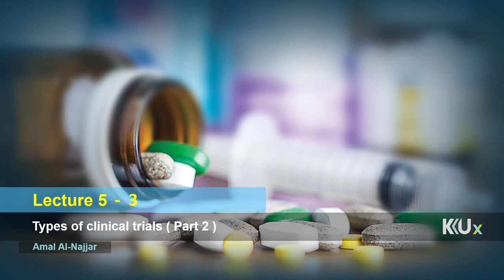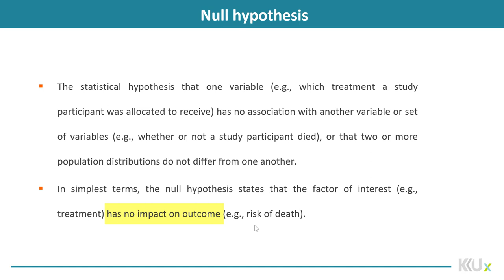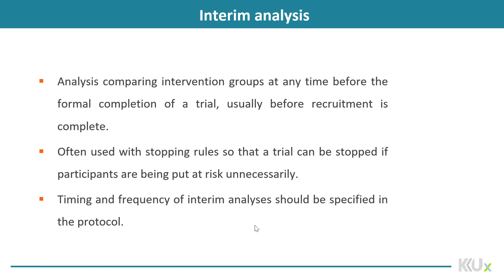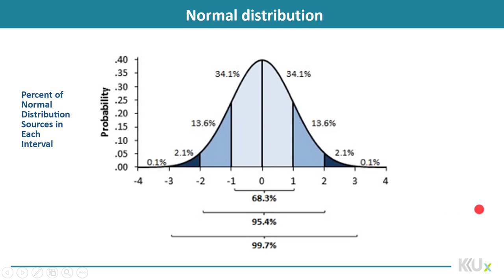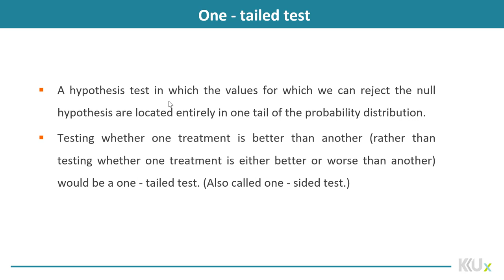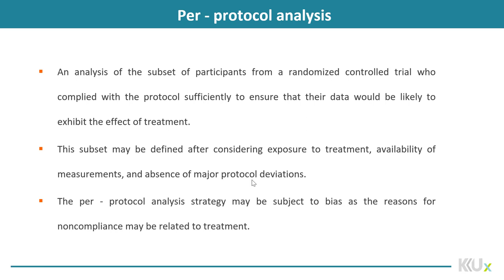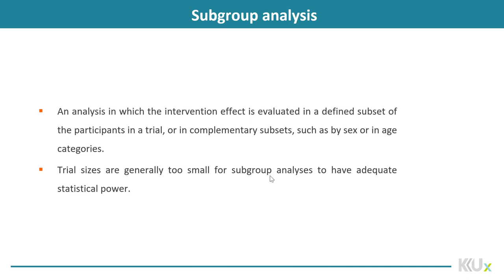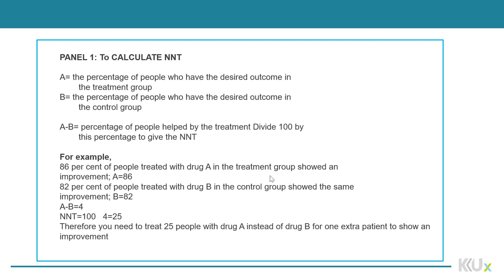Drug Information | 5-3 | Terminology of clinical trials: part 2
الوحدة 5 - الدرس 3 :  Terminology of clinical trials: part 2
learning and overcoming types of bias